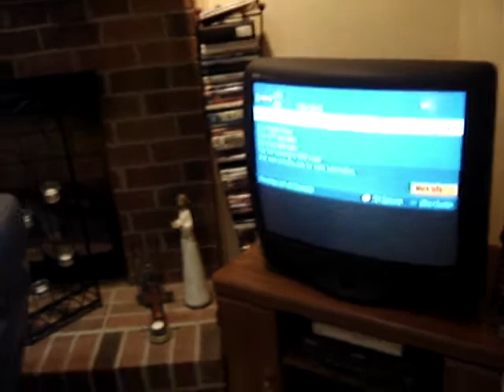Phlash Phelps 43rd Birthday Card from me & his dog Clyde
Recorded this mainly audio from his Sirius XM show where he read about the card I made him for his 43rd birthday...the video portion is just a pan around my living room with an occasional glimpse of our new dog, Black Jack...Our other Border Collie, JoJo is camera shy...house is a mess, but you go with the flow.